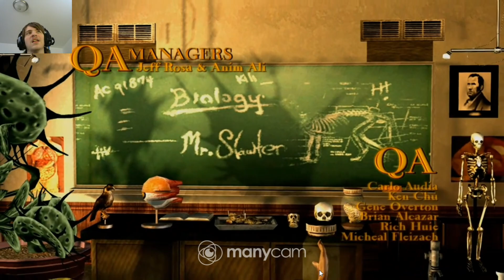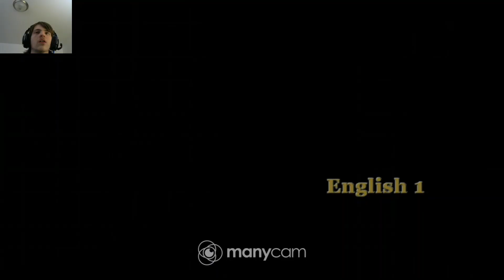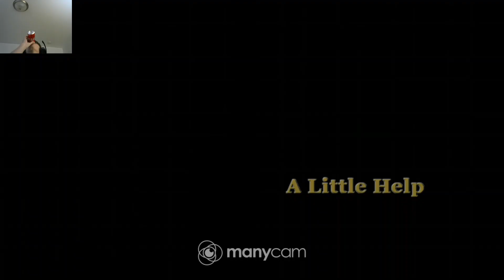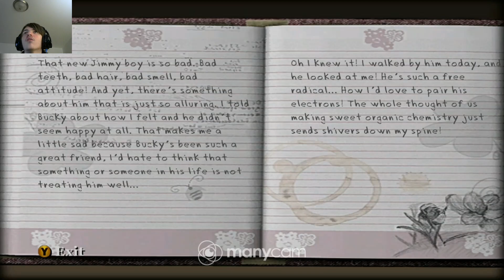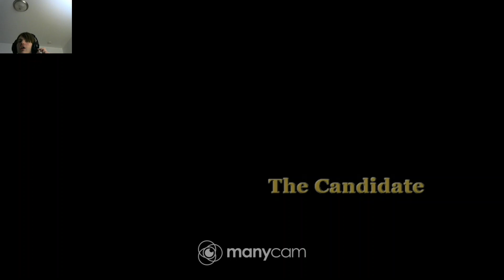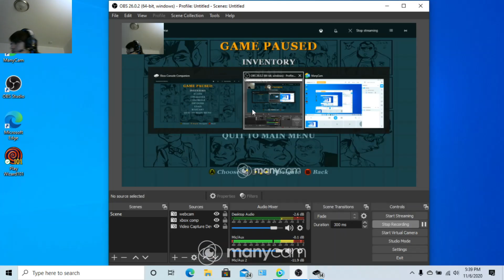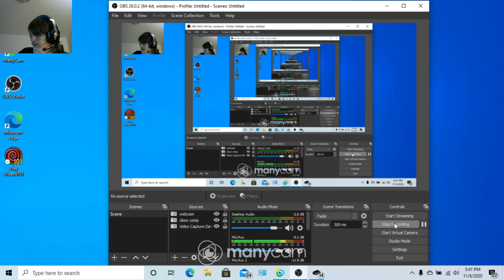BULLY SCHOLARSHIP EDITION_ I HAVE GOT TO STOP SAYING THIS TYPE OF STUFF